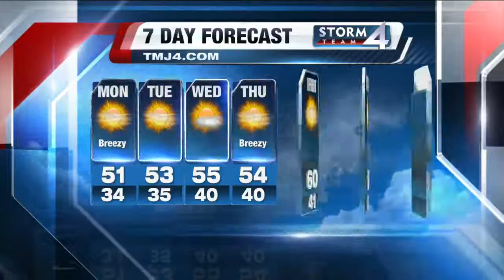Brian Gotter's Afternoon 4.2 Storm Team 4Cast